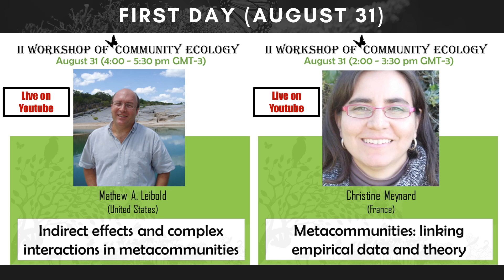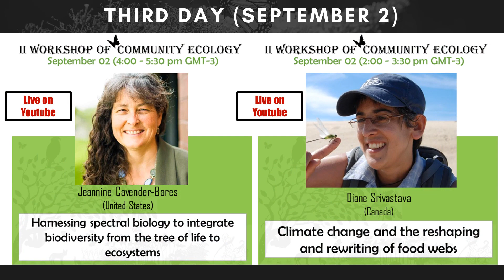II Workshop of Community Ecology 2020 | Presentation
The Workshop's proposal is to discuss the main theories in Community Ecology, evaluating how different mechanisms and processes shape and maintain biological communities.

The Workshop will consist of:

(i) lectures and discussions on theories, from those that supported the conceptual and theoretical development of studies in community ecology to the most recent theories.
(ii) presentations of projects and main areas of study of different researches.
(iii) final assignment for students enrolled in the discipline.

This Workshop proposal was built from our experience in offering the discipline “Community Ecology” in the Postgraduate Program in Animal Biology, UNESP / IBILCE which, over seven editions, brought together a team of young researchers, but with high competence in their areas of expertise. This enabled the discipline to attract, in each edition, more students both from our Program, as well as Postgraduate Programs from other institutions (USP, UFSCar, UFMS, UFG etc.), interested in current and high-level content, reconciling theories in ecology with analytical instrumentation.

Therefore, the need to transform it into a Workshop was natural, so that we could meet the great demand of interested students and researchers. In addition, for the realization of this Workshop, we will count with the participation of 10 women and 10 men researchers, from seven countries (Brazil, Canada, Chile, France, Germany, United Kingdom, and the United States), speaking at the event about studies of community ecology and metacommunity.